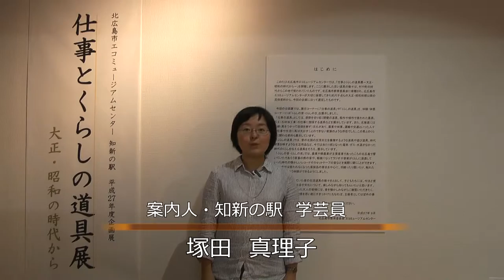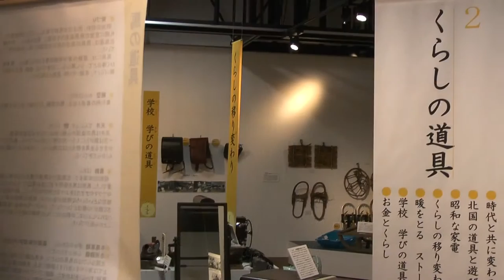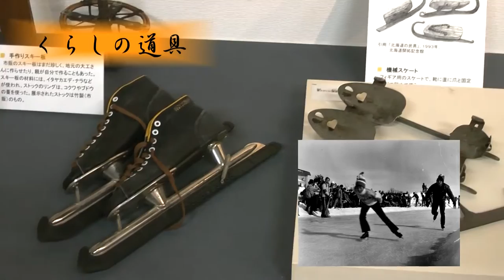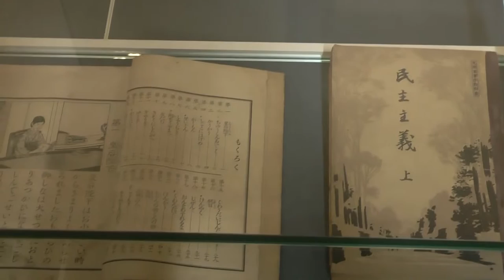きたひろ.TV「知新の駅を10倍楽しもう～第四回 企画展」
～企画展「仕事とくらしの道具展　大正・昭和の時代から」～
この企画展では、エコミュージアムセンターが所蔵する民俗資料の中から選んだ資料を「仕事の道具」「くらしの道具」「体感・体験コーナー」の三つのコーナーに分けて展示しています。大正・昭和の時代にどんな道具が使われ、それが今の暮らしや仕事にどのようにつながっているのかを知ることができます。